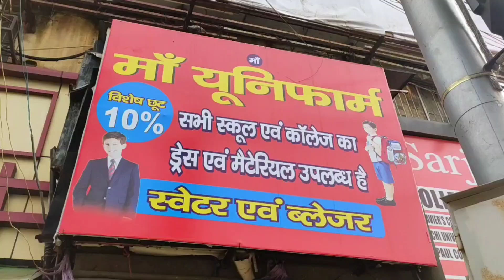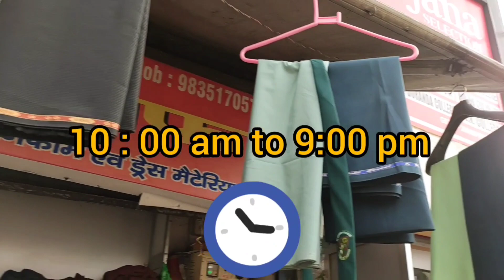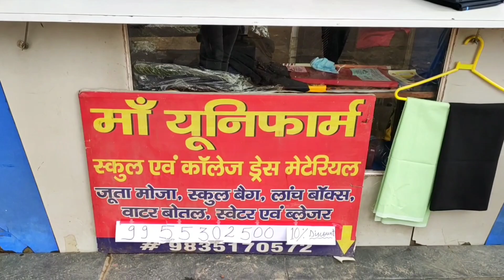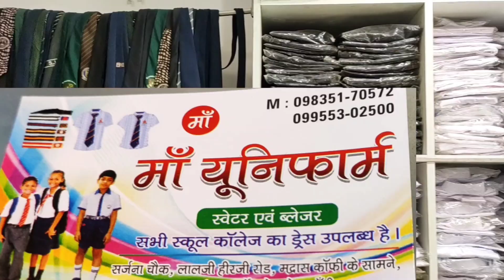From where to buy Uniform of College in Ranchi , For all colleges 👕👗 Best & Cheap with Discount 👌💯